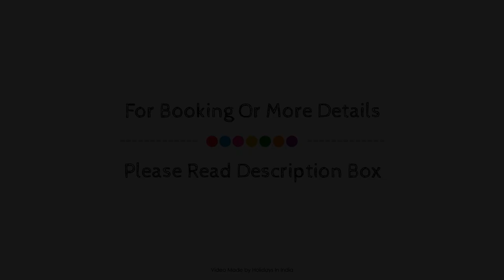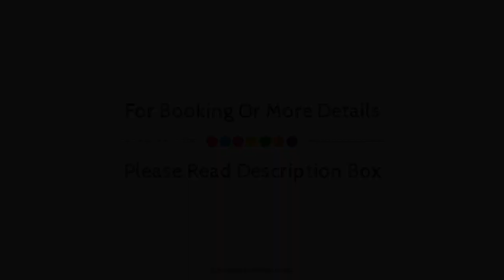Hotel Alpine, Agra, India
About Property:
Located in Tajganj, Hotel Alpine is a perfect starting point from which to explore Agra. The hotel has everything you need for a comfortable stay. Service-minded staff will welcome and guide you at the Hotel Alpine. Some of the well-appointed guestrooms feature television LCD/plasma screen, mirror, non smoking rooms, air conditioning, heating. Enjoy the hotel's recreational facilities, including massage, before retiring to your room for a well-deserved rest. Convenience and comfort makes Hotel Alpine the perfect choice for your stay in Agra.
Searching For
1. Hotel Alpine - Agra
2. Hotel Alpine - Agra Virtual Tour
3. Hotel Alpine - Agra Rooms
4. Hotel Alpine - Agra Amenities
5. Hotel Alpine - Agra Videos
6. Hotel Alpine - Agra Offers
7. Hotel Alpine - Agra Deals
Audio Credit:
Track Title: Blank Slate
Artist: VYEN